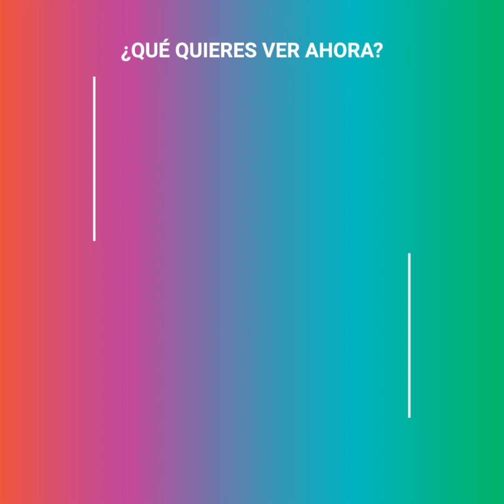Crea una escultura de tu familia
Una maravillosa forma de conservar memorias 💖

Crédito: Evgeniy Budilov (youtu.be/bFhpXIz312U).